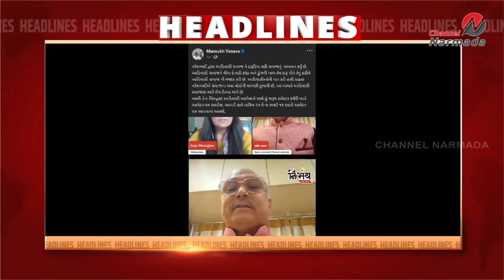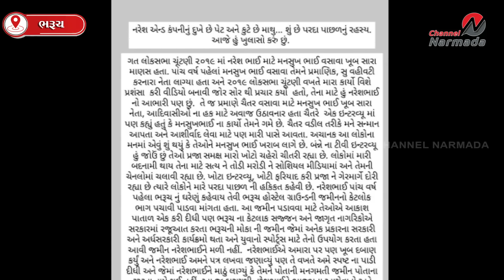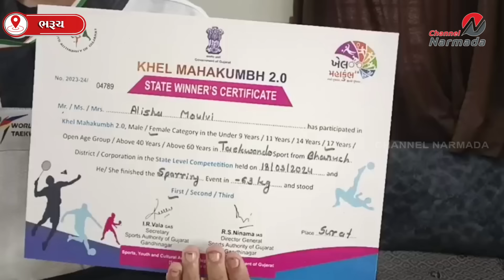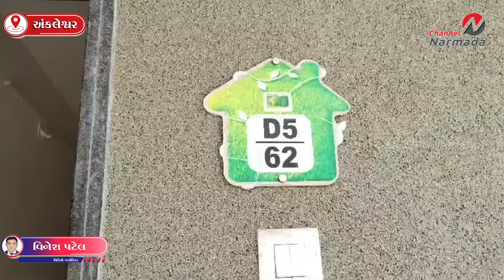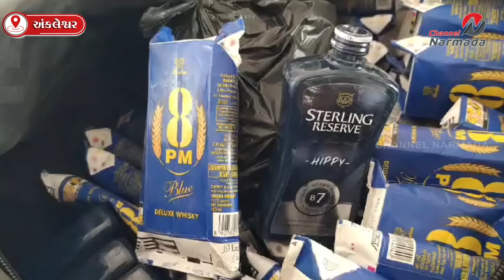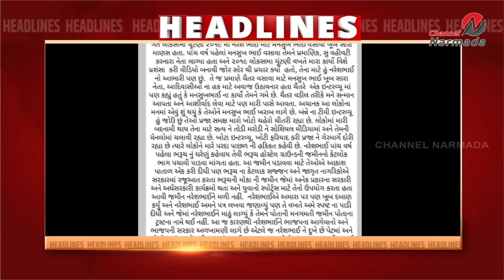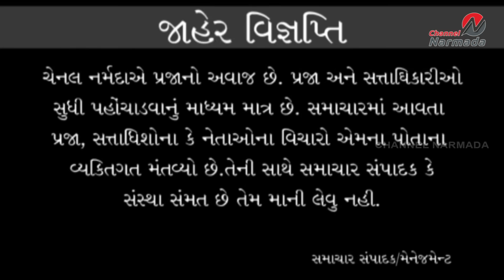channel narmada news date 21.05.2024